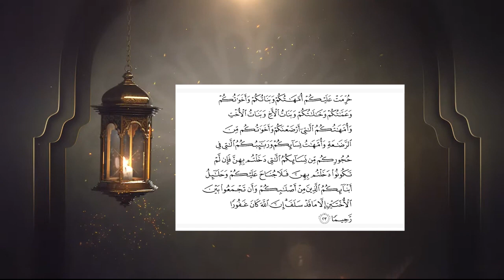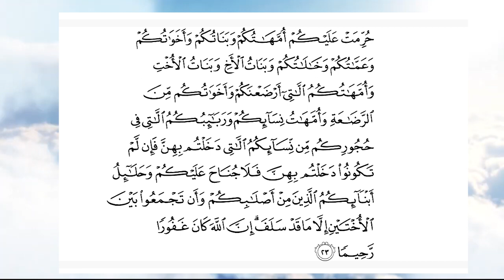AYAH 1 MEHPARA RECORDING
Quran Recitation # QuranTilawat
Quran Recitation # QuranTilawat

Quran Recitation # QuranTilawat
Quran Recitation # QuranTilawat